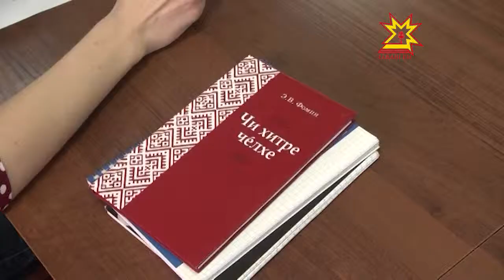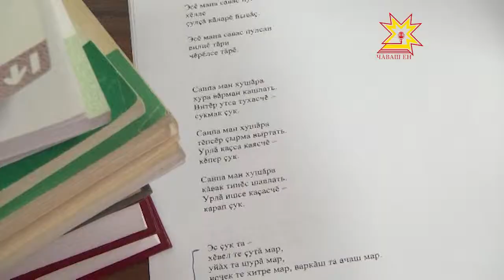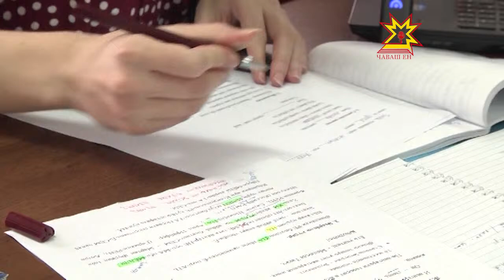Довольно часто студенты Чувашии ездили на практику в Венгрию и наоборот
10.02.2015 Вот уже 45 лет Чувашская Республика считается побратимом Хевешской области. В городе Эгер есть микрорайон «Чебоксары», в нашем Новоюжном районе — улицы Хевешская и Эгерская. Прежде довольно часто студенты Чувашии ездили на практику в Венгрию и наоборот. Дружественные связи поддерживаются и сейчас. Пример тому студентка из Венгрии, которая живет в Чебоксарах.